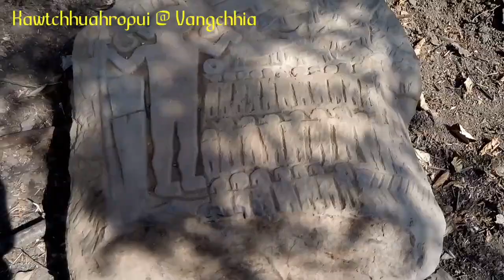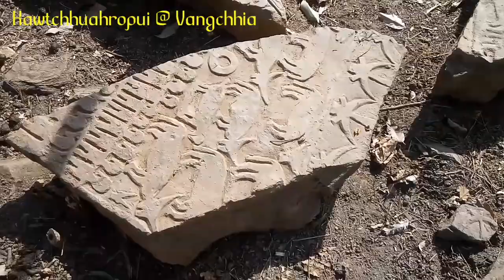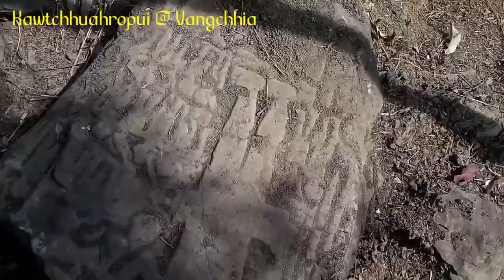Kawtchhuahropui (recent excavation sites)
This is a newly excavated site at Vangchhia.